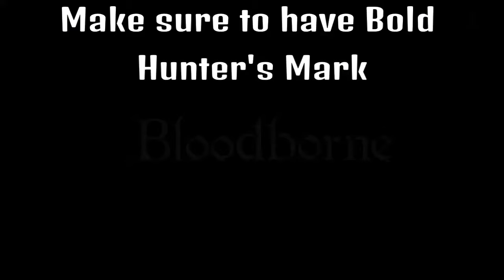Bloodborne - How to get Blade of Mercy Early game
Just wanted to show you how to get Blade of Mercy early game Location Central Yharnam. Blade of Mercy is a really good starting weapon. Well hope you guys enjoyed the video i'm out Peace!

SHAREfacto